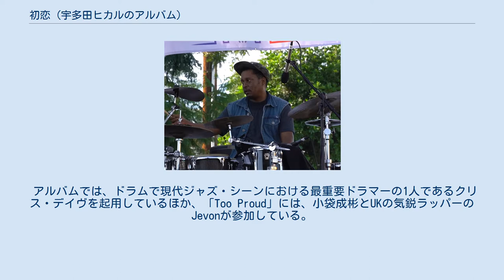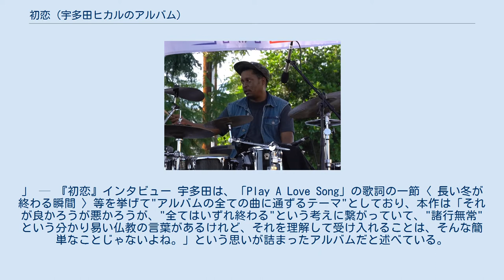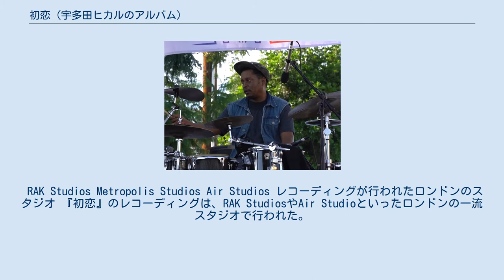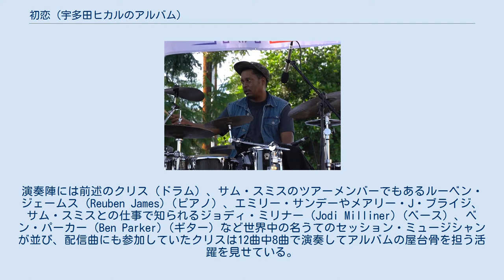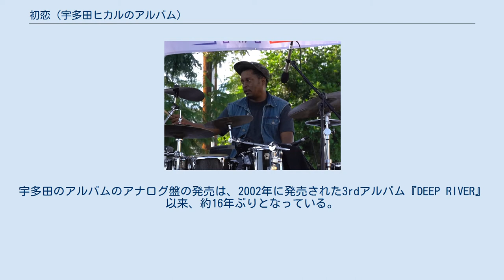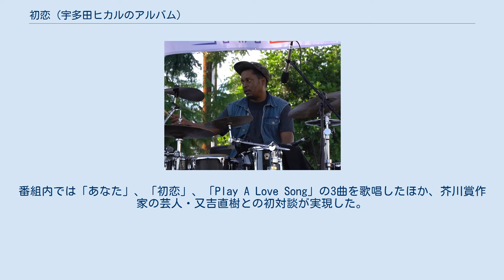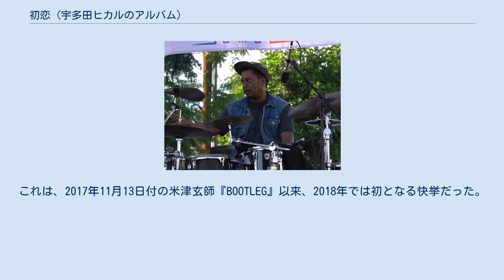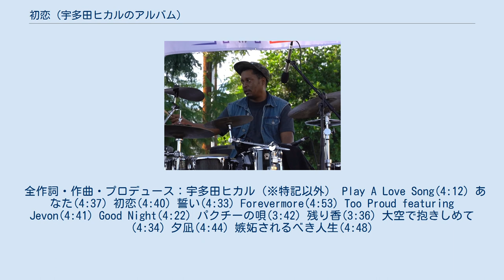初恋 (宇多田ヒカルのアルバム)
宇多田ヒカル 」 宇多田ヒカルの作品 」 初恋 『初恋』（はつこい）は、日本のシンガーソングライター・宇多田ヒカルの7枚目のアルバム。
宇多田のデビュー20周年イヤーの2018年6月27日にエピックレコードジャパンより発売された。
前作『Fantome』から約2年ぶりのリリースとなる。
基本的に宇多田自身が作詞・作曲・プログラミングを行っており、ストリングスの共同アレンジャーには前作に引き続きサイモン・ヘイルが迎えられている。
エンジニアも前作と同じくスティーヴ・フィッツモーリスが務めた。
 アルバムでは、ドラムで現代ジャズ・シーンにおける最重要ドラマーの1人であるクリス・デイヴを起用しているほか、「Too Proud」には、小袋成彬とUKの気鋭ラッパーのJevonが参加している。
本作は、その私小説的な歌詞や、リズムや譜割りにおける新たなアプローチなどが評価されている。
また、本作で宇多田は「前作の『Fantôme』以来の日本語による内省表現や現代社会への視線を反映した歌詞世界，歌唱においても独自の個性を発揮した」として、「芸術選奨」の大衆芸能部門で新人賞を受賞した。
その他にも本作は、「日本レコード大賞」や「CDショップ大賞」、「MTV Video Music Awards Japan」、「ミュージック・ペンクラブ音楽賞」などで入賞を果たしている。
 本作には、前年にリリースされた「大空で抱きしめて」「Forevermore」「あなた」のほか、2018年発売の「Play A Love Song」、「初恋」の5曲のシングルを含む全12曲が収録されたほか、宇多田ヒカルの12年ぶりのコンサートツアー『Hikaru Utada Laughter in the Dark Tour 2018』の応募券がCDパッケージに封入された。
アルバムは、「Billboard Japan Hot Albums」で3週連続1位を獲得し、同チャートの年間ランキングでは3位を記録するなど、大衆的にも成功を収めた。
 2017年12月8日、新曲「あなた」のリリースと同時に、7枚目となるオリジナル・アルバムを2018年にリリースすることが発表された。
2018年4月24日には、ニューアルバム『初恋』のリリース日が同年6月27日に決定。
発売に先立って、翌日25日に「Play A Love Song」、5月30日に「初恋」が配信限定シングルとしてリリースされた。
5月16日には、ニューアルバムのジャケット写真と、同作に収録される全楽曲タイトルが発表された。
 アルバムタイトルは、収録曲「初恋」と同名となっている。
タイトルが決定した経緯は、楽曲「初恋」が完成し、アルバムタイトルを考えていたとき、「『初恋』で良いんじゃないだろうか？」とふと思ったことがきっかけだったという。
なお、宇多田のアルバムタイトルが日本語で綴られたのは初めてである。
宇多田は、「花束を君に」や「真夏の通り雨」などの活動再開後の曲が今まで以上に"日本語を大事にした曲"として受け取ってもらえたことを踏まえ、「初恋」というタイトルについて「象徴的なアルバムタイトルになった」と述べている。
収録曲の多くは、「物事の終わりと始まり」や「出会いと別れ」をテーマにしている。
なお宇多田によると、自身が歌っているテーマはデビューの頃から現在まで変わっていないという。
 「人は生きていく上で、最終的には他者との繋がりを求めますよね。浅いものから深いものまで。その関係性の築き方には誰しもモデルがあって、それはやっぱり最初の原体験というか、自分を産んでくれた人なり、面倒を見て、育ててくれた人たちとの関係だと思うんです。それがその人の一生の中で、おそらく多くは無意識に作用して、他者との関係性に影響していく。その無意識の影響を紐解いては、「何故なんだろう？」と追求したり、時には受け入れようとしたりする。
それが私の歌詞の大体のテーマだと思うんです。
」 — 『初恋』インタビュー 宇多田は、「Play A Love Song」の歌詞の一節〈 長い冬が終わる瞬間 〉等を挙げて"アルバムの全ての曲に通ずるテーマ"としており、本作は「それが良かろうが悪かろうが、"全てはいずれ終わる"という考えに繋がっていて、"諸行無常"という分かり易い仏教の言葉があるけれど、それを理解して受...